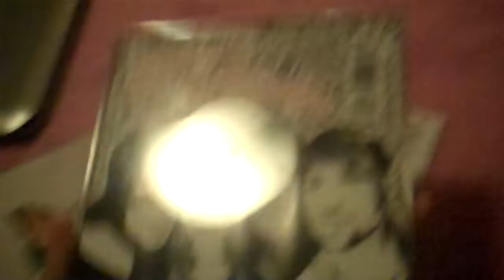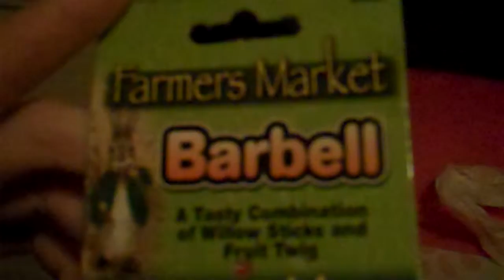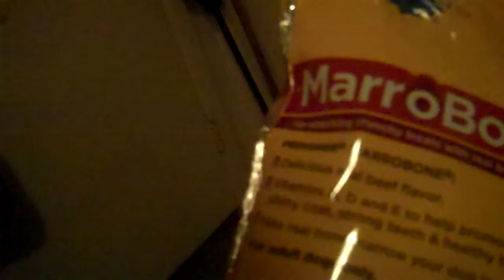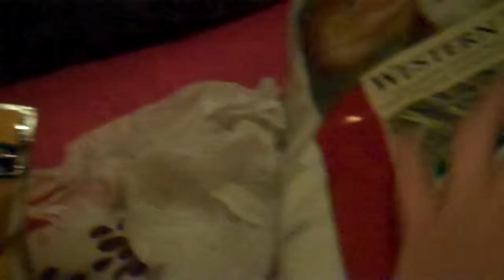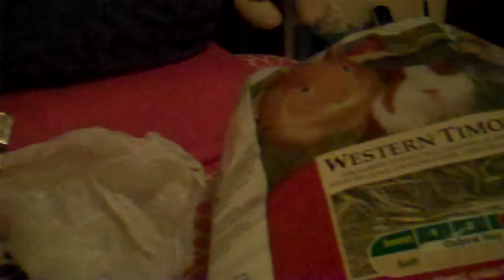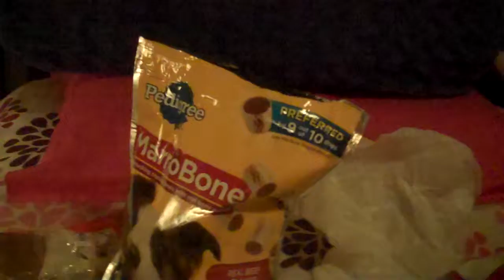Petstore Haul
Hi everyone todays video is just some stuff i picked up at petsmart for my pets,a lil. info about angel, and 2 things i got for myself from walmart i hope you enjoy!